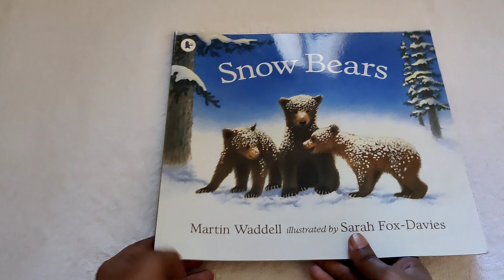Book: Snow Bears | Martin Waddell illustrated by Sarah Fox-Davis | Ishaansbookhouse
🧸Paperback books
🧸Board Books
🧸Touch and Feel Books
🧸Sound Books
🧸Encyclopedia Books
🧸Lift with flap Books
🧸Colouring Books
🧸Puppet Books

To purchase and to get update about children book, do follow Instagram page : @ishaansbookhouse

Happy Reading!!!